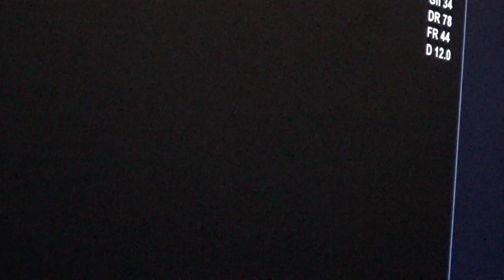2017.5.14 알피니언 초음파 아카데미③